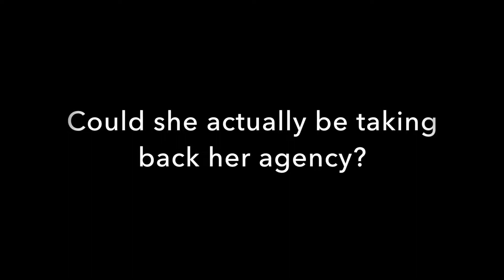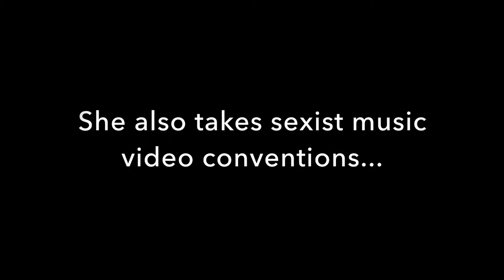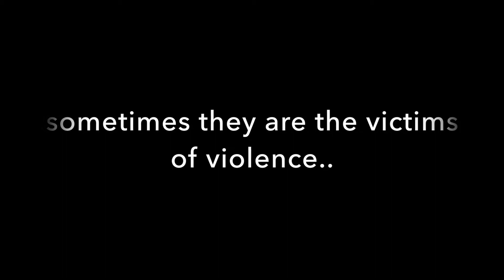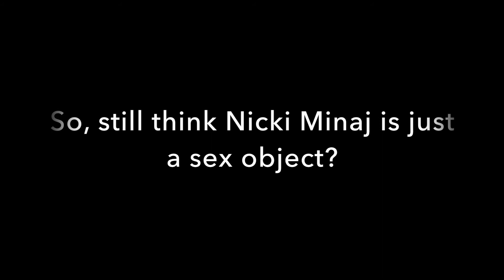Nicki Minaj Agency and Resistance to Male Hegemony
Sociology 499 African American Resistance in the Era of Donald Trump Oregon State University
School of Public Policy